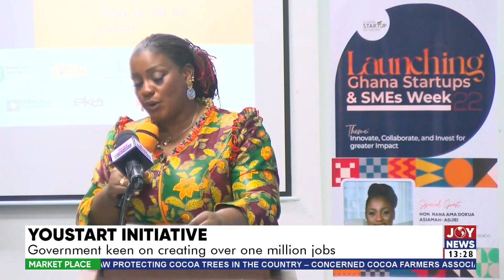Youstart Initiative: Government keen on creating over one million jobs - Market Place